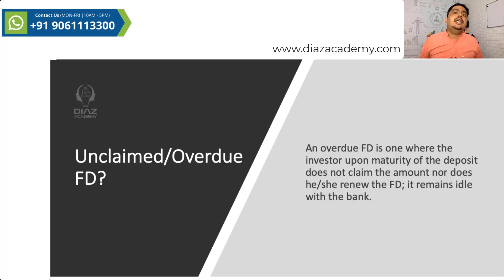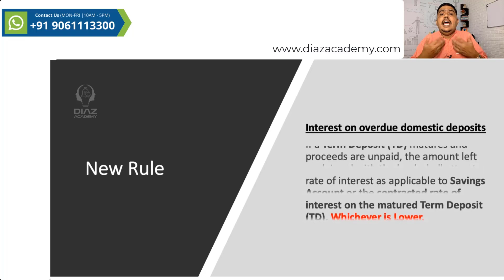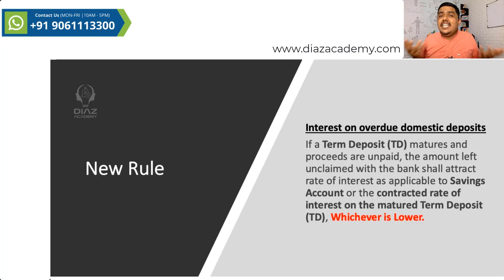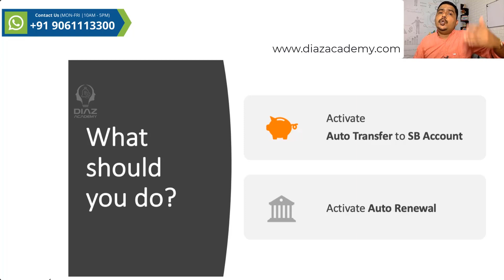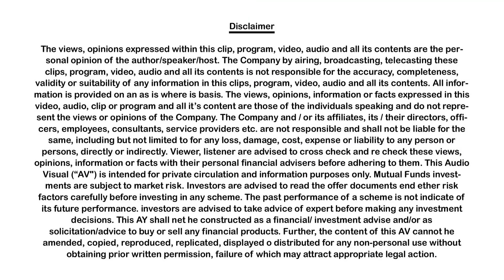E109 - New RBI FD Rules 2021 - Overdue FD - Malayalam | Diaz Academy | Thommichan Tips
Bank Investors Should Be Careful Otherwise You May Lose A Huge Money.The Reserve Bank of India (RBI) has changed the rules for Fixed Deposits/ Term Deposits. As per the new circular which is issued on 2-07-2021 ,The customer will have to bear the loss in terms of interest in savings if he/she has not claimed FD even after maturity. RBI stated that customers can still earn interest after Term Deposit (TD) matures and proceeds are unpaid.

As per the Notification, If an FD matures and is unclaimed or its payment is not made,
Then the interest rate on it according to the savings account or on the matured FD.

- Diaz Academy